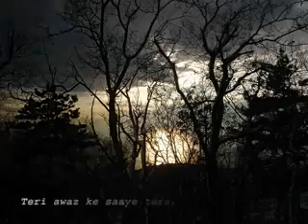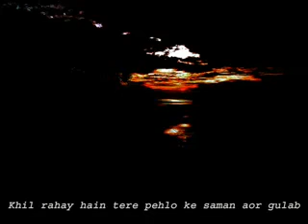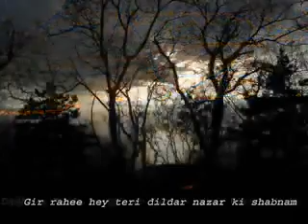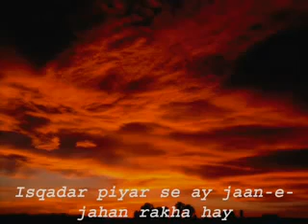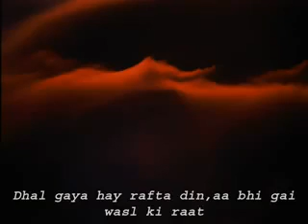Dasht E Tanhai Mein (Faiz Ahmed Faiz) Tina Sani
Tribute To The Iconic Poet Faiz Ahmed Faiz On His (Hundredth)100th Birthday. .